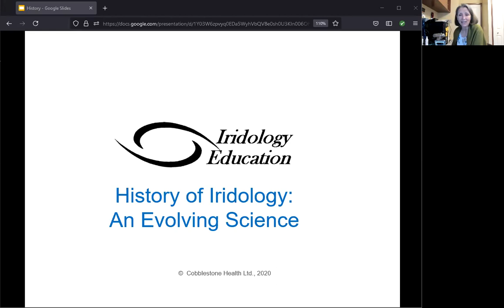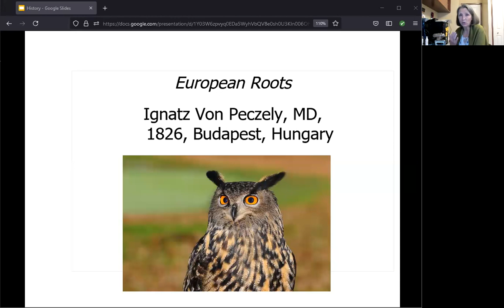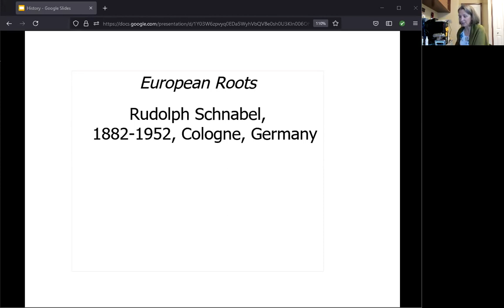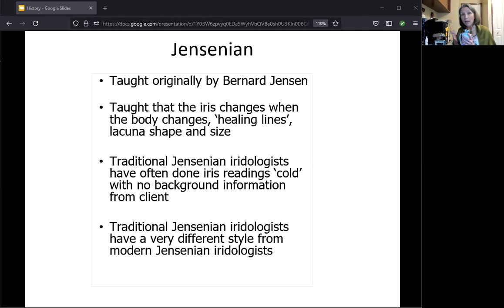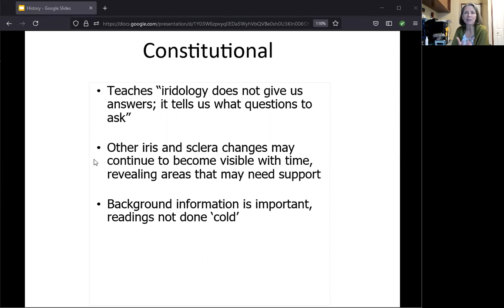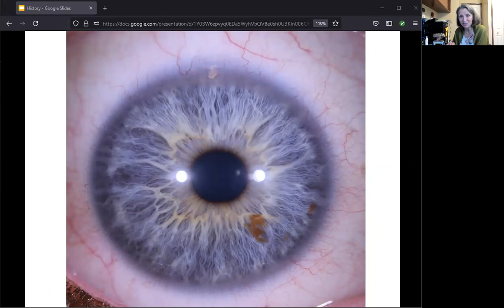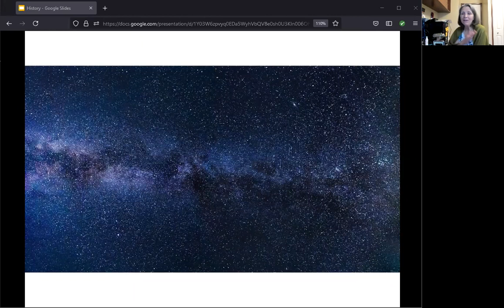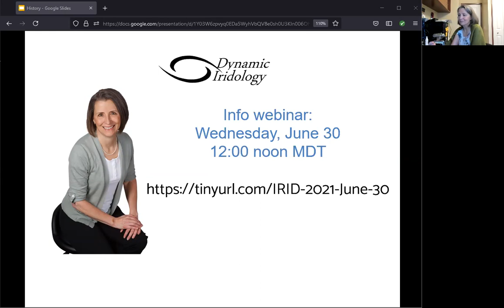The History & Future of Iridology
Iridology is an evolving science - it started somewhere, and it’s going somewhere, too.

With any science, knowing the history - where it came from - is important because it helps us to understand where it can go.

Let’s look at the history and discover the trajectory of iridology. Along the way we’ll see what used to be considered as ‘accurate’ and how it has changed over the years as research has continued on.

If you’re fascinated by (or even just curious about) where and how iridology originated, then watch this free training.